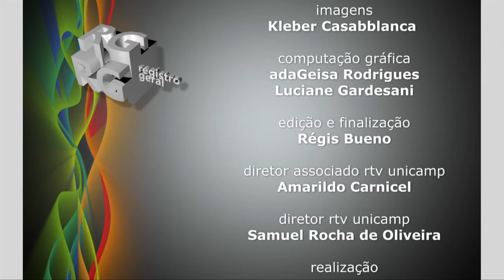Registro Geral - Domingo no lago março 2016